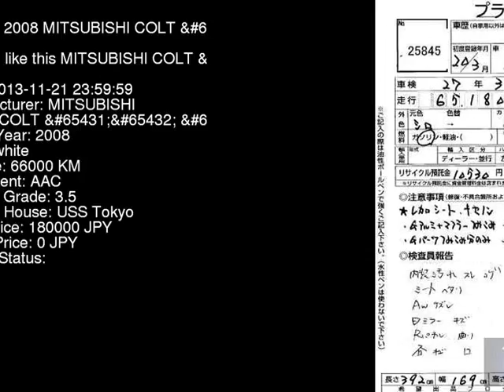2008 MITSUBISHI COLT ___VER_R Z27AG